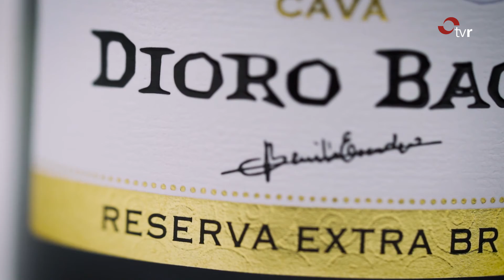LA RIOJA DIRECTO 15-12-20 1 BLOQUE